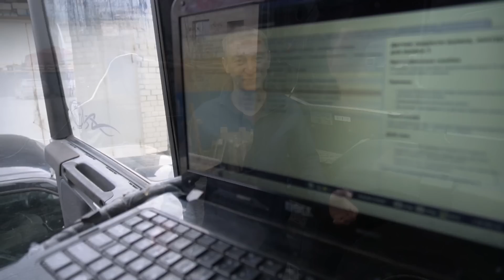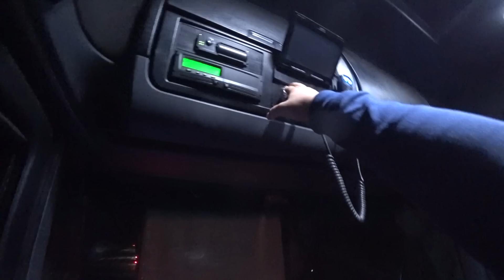РЕМОНТЫ ВЫТЯГИВАЮТ ДЕНЬГИ! ПОЕХАЛА ЗАРАБАТЫВАТЬ!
Всем привет, меня зовут Екатерина Миронова, и я очень рада видеть вас на моем канале Merdgio Life. Здесь вы увидите много интересного из моих путешествий, работы и повседневной жизни. Моя трудовая деятельность связана с поездками – я водитель-экспедитор категории Е, в народе просто дальнобойщик. Езжу в рейсы по различным городам России. Дальнобой моя основная работа, а увлечения - это грузовики, и все что с ними связано.